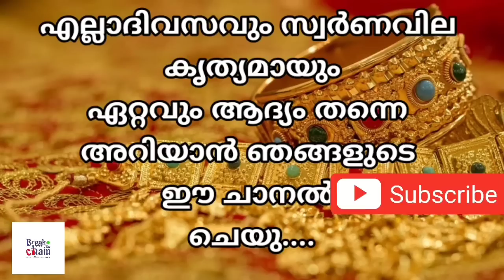today goldrate/ഇന്നത്തെ സ്വർണ്ണ വില /2/11/2020/ kerala gold price today/kerala gold rate today/gold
GOLD KERALA ⚖️

This video contains today gold rate in kerala

gold rate,
gold now